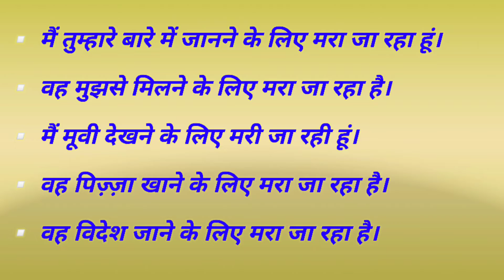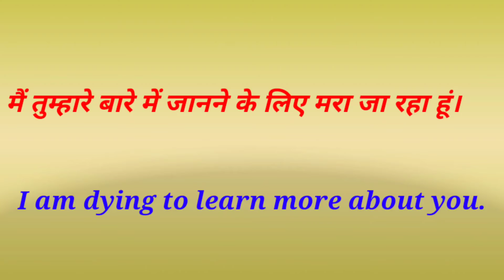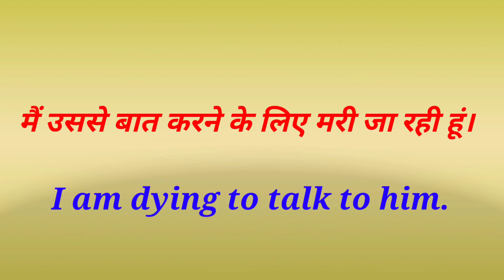Daily Use English phrase I Advanced structure of English I Easyway learning by Shaifali jain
Daiiy Use English sentences I Advanced structure of English I Easyway learning by Shaifali jain

In this video i am using some Advanced structure of English phrase like (khatir) for the sake

On the basis of these structure u can make many sentences related with it.